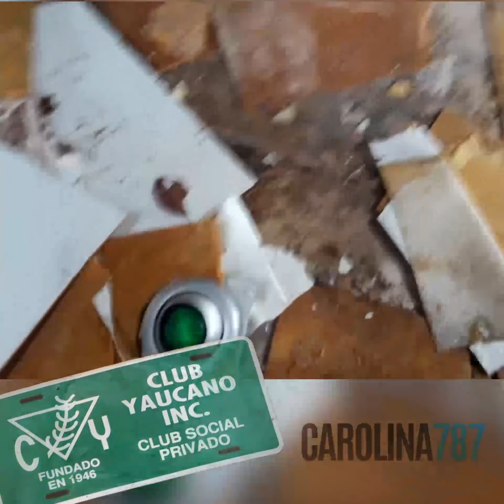Antiguo Club Yaucano en Carolina, PR (2018)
Varios clips de videos sin editar de mi visita al antiguo Club Yaucano en 2018. Barrio San Antón, Carolina, PR.